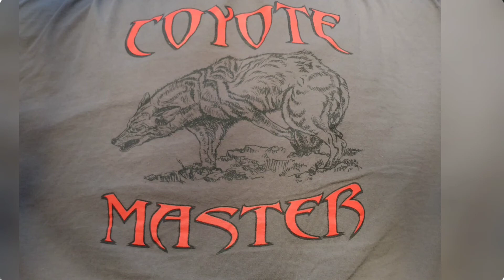Last Video of trapping Season 2021-2022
Great trapping Season